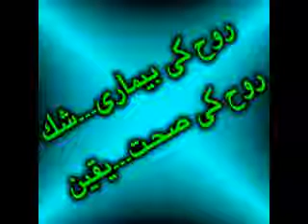Rooh Ki Ghiza - Maulana Sadiq Hasan